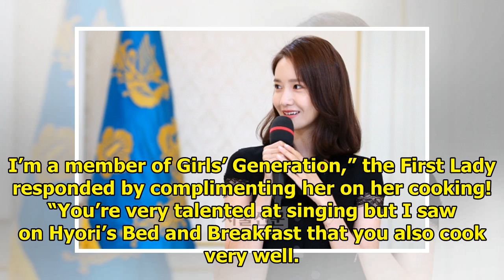Yoona Was Invited To Korea’s Blue House To Meet With The First Lady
Yoona was recently invited to a luncheon at the Blue House held by First Lady Kim Jung Sook for dono...